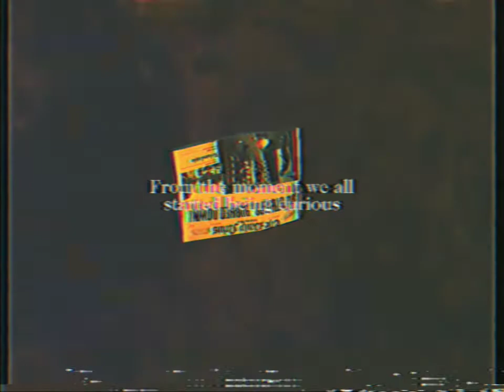"Since Hi5 Studios Burned Down, Is this really it?" | Hi5 Studios Lost Footage